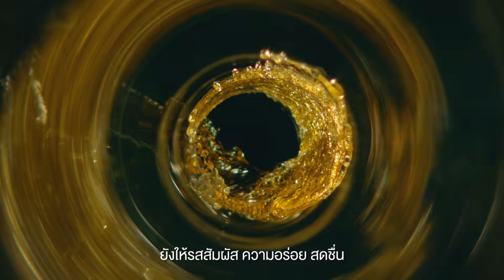กระทิงแดง ลองดู ให้รู้รสชาติความอร่อยสดชื่น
ในวันที่คุณเหนื่อยล้า พลังความอร่อยสดชื่นของกระทิงแดงจะช่วยคุณเอง ด้วยรสชาติเปรี้ยวหวานที่ลงตัว จะทำให้คุณกลับมามีพลังอีกครั้ง และพร้อมจะฝ่าทุกสถานการณ์ไม่ว่าจะเกิดอะไรขึ้น